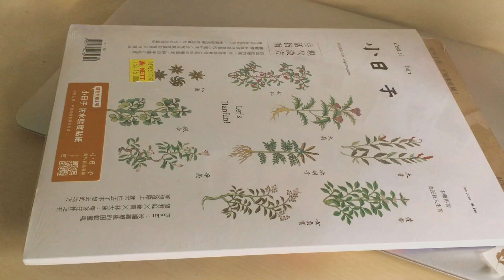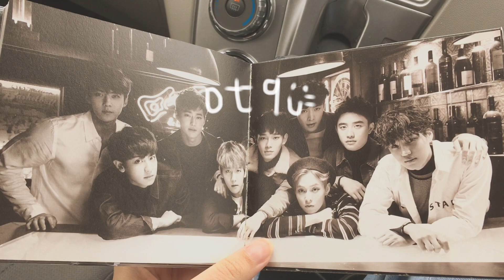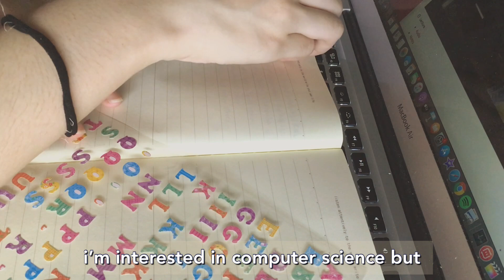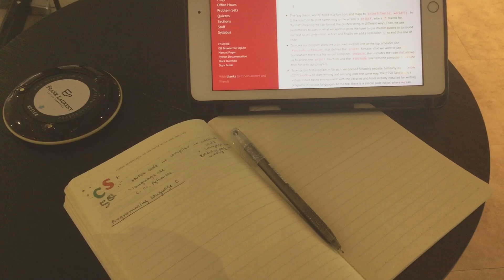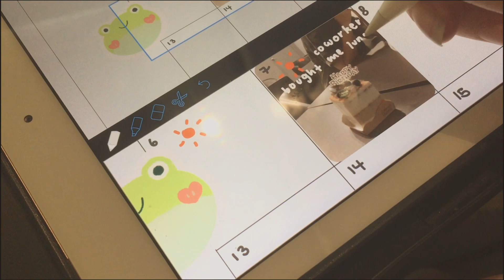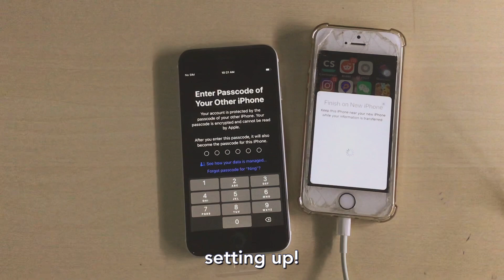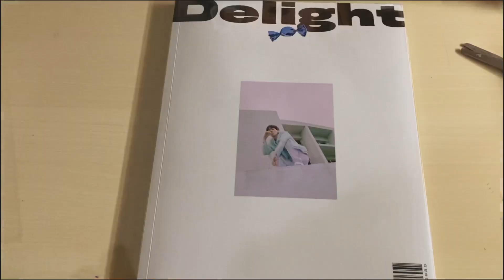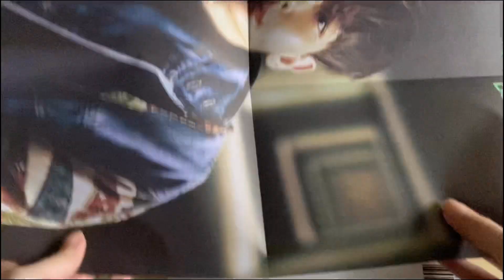vlog 🐻 self studying, starting a full time job, unboxing iphone se 2020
music
euphoria jungkook music box cover by r3 music box